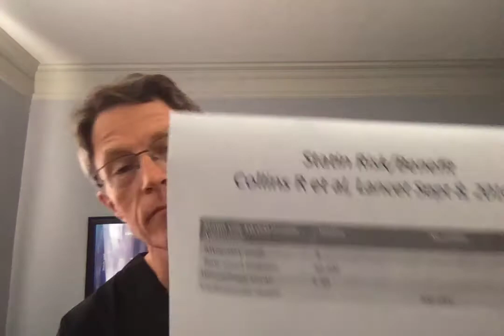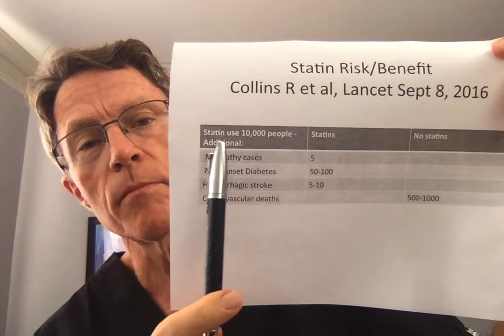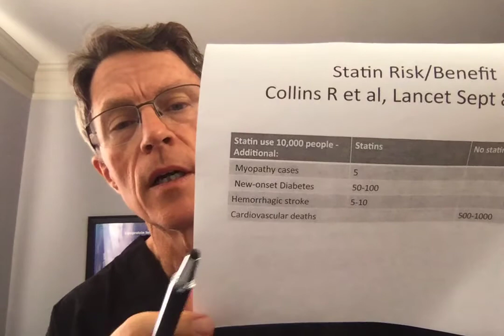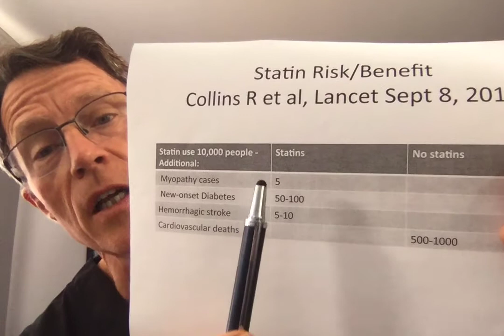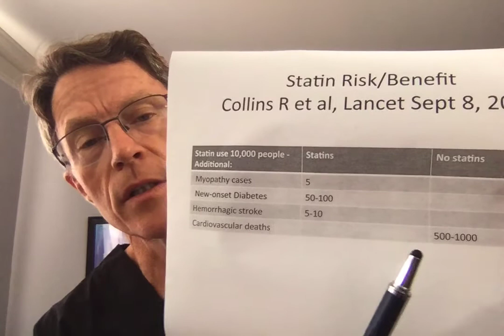Statin myths: Risk/Benefit analysis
ABOUT THIS VIDEO:
Statins can kill you. So why are so many of us taking it? Because heart attacks and strokes kill you a lot quicker! And statins do protect you from heart attacks and stroke.
Statins cause myopathy, a breakdown of muscle tissue. This can even progress to kidney damage and death. They can also move patients along if they are in progression toward diabetes. And there have been reports of hemorrhagic strokes from statins. Those reports have not proven to be very reliable yet.
Look at the studies. Using meta-analysis techniques, randomized clinical trials show that statins cause side effects between 50 and 150 times in a population of 10,000 people over a 5 year period. That's bad. But let's look at the other side; the cardiovascular deaths avoided in that same population over the same 5 year period. In a moderate risk population, 500 cv deaths are avoided. In a higher risk population, 1000 cv deaths are avoided. I'm choosing the statin route.